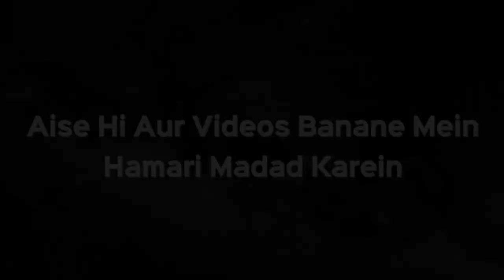Jamat Se Namaz Padhte Waqt Kya Aurat Mard Ko Luqma De Sakti Hai? | Shaikh Kifayatullah Sanabili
Jamat Se Namaz Padhte Waqt Kya Aurat Mard Ko Luqma De Sakti Hai? | Shaikh Kifayatullah Sanabili | iPlus TV